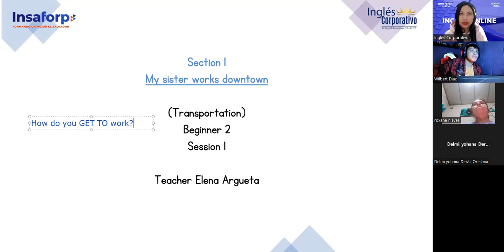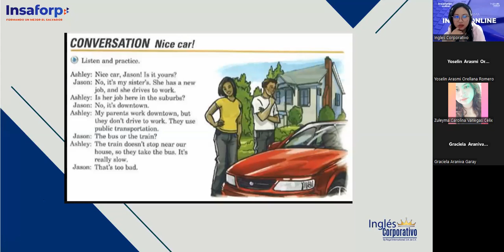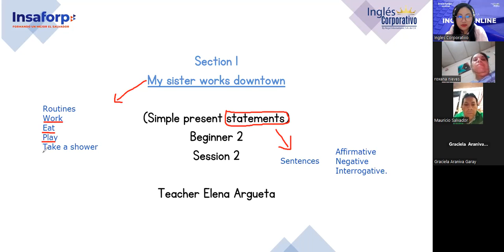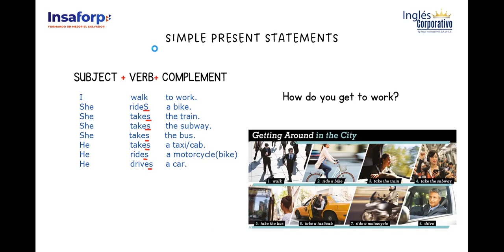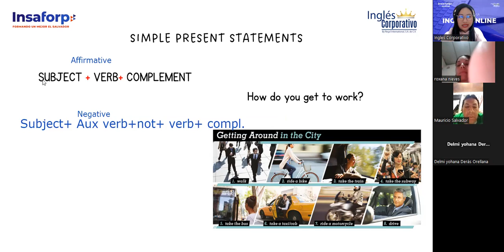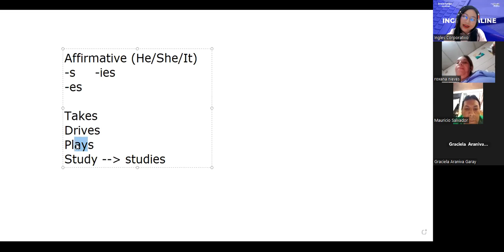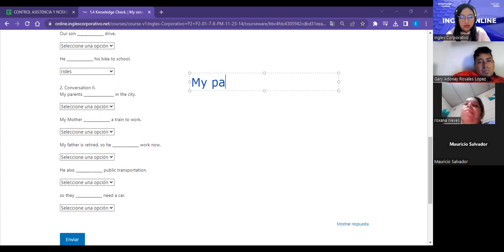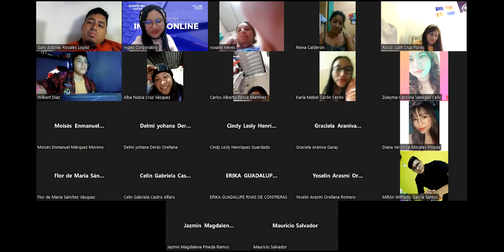Sesion 02-31/10/2023-FI-REGA-124-Argueta- Simple present statements